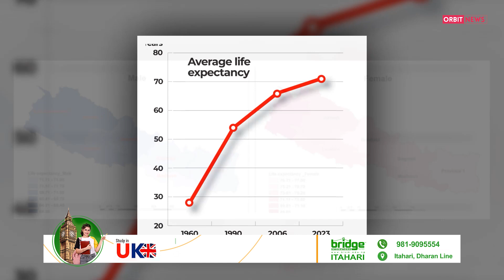नेपालको औसत आयु ७१.३ वर्ष ।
अहिले नेपालको कुल औसत आयु ७१.३ वर्ष पुगेको छ । राष्ट्रिय तथ्याङ्क कार्यालयद्वारा सार्वजनिक जनसाङ्ख्यिक सूचक अनुसार पुरुषको औसत आयु ६८.२ रहेको छ भने महिलाको ७३.८ वर्ष रहेको छ ।

Now the total average life expectancy of Nepal has reached 71.3 years. According to the public demographic indicators by the National Statistics Office, the average life expectancy of men is 68.2 years and that of women is 73.8 years.

Orbit News is an online television operated by Orbit Nepal Broadcasting Pvt Ltd. In addition to news and information, Orbit Nepal broadcasts any live broadcast related to sports using modern technology.

To understand anything with Orbit News, call our offical no. You can contact at :

Our Team :

▶Cameraperson
Nick Bista
Suman Budhathoki
Manish Khadka

▶Photography
Parash Chaudhari

▶Drone
Madan Khatiwada

▶Video Editor
Rabin Grg

▶Script & Presenter
Bhumika Rasaily

▶Sound & Executive Producer
Manoj Bhujel

@ Orbit Nepal Broadcasting Pvt Ltd.